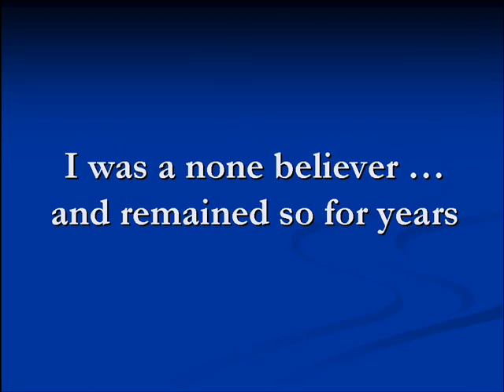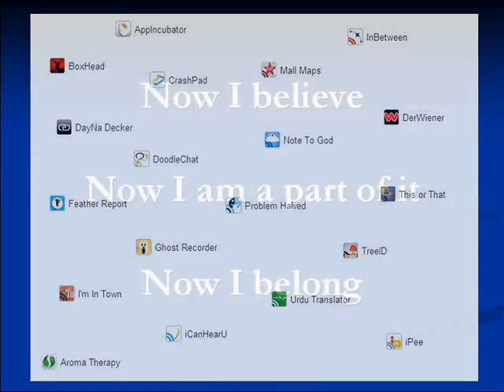I Believe ...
We all have an idea where the future is heading ...